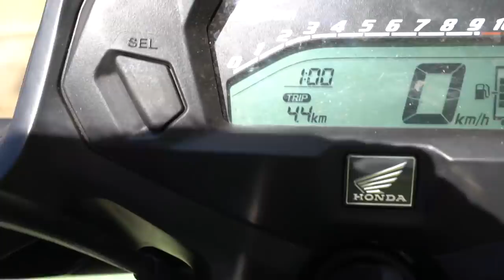NOVO KIT DA TODAY MONTADINHA